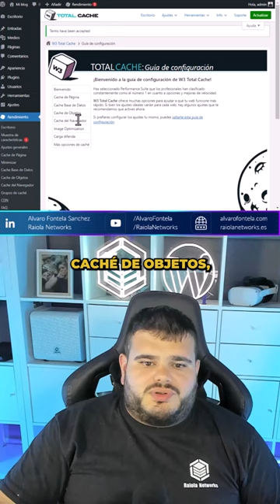La potencia de W3 Total Cache en WordPress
W3 Total Cache no es un plugin de caché más, sino uno de los más potentes que existen en la actualidad.

Hoy te contamos por qué W3 Total Cache sigue siendo la mejor elección. Con la capacidad de implementar múltiples tipos de caché en diferentes sistemas, es la herramienta perfecta para sitios web con un tráfico intenso o complejidad extrema. ¡Te lo contamos todo en este ! 🙌🏻​

🔹  Si buscas hosting con soporte 24/7 en Español e infraestructura de alta disponibilidad en España, pulsa sobre el siguiente enlace

🔹  Si quieres consultar el contenido de nuestro blog, puedes encontrarlo en la siguiente URL